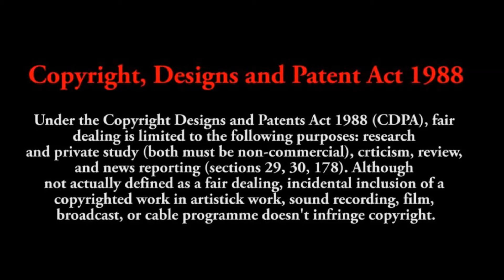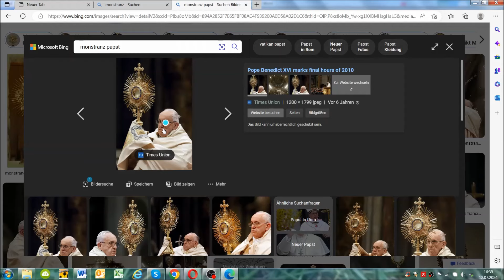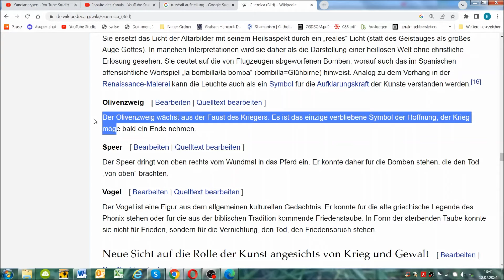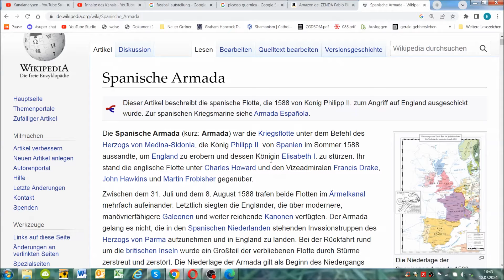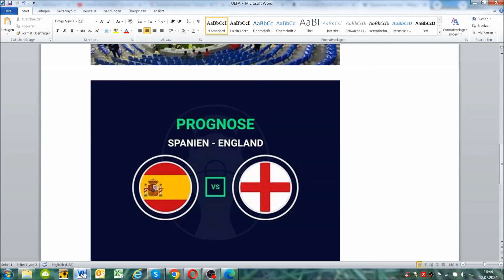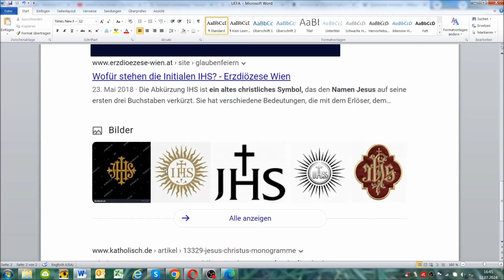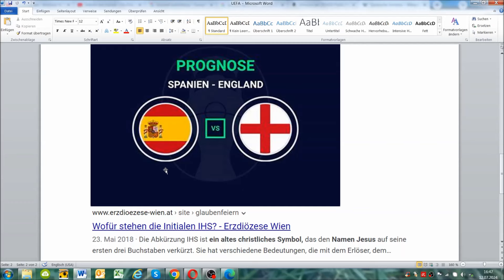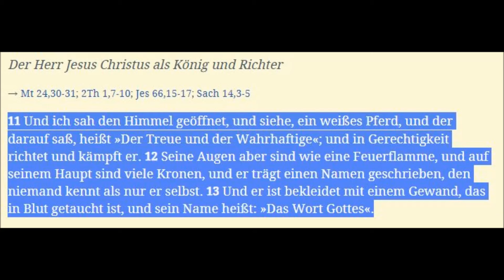Auf den Punkt #10: Spanien gegen England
Nur meine Meinung. egal wie es offiziell ausgeht, die Kirche gewinnt...